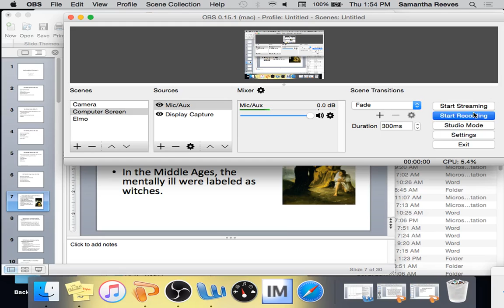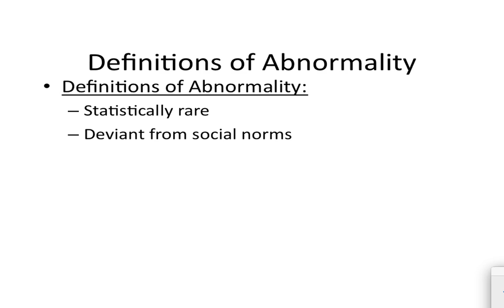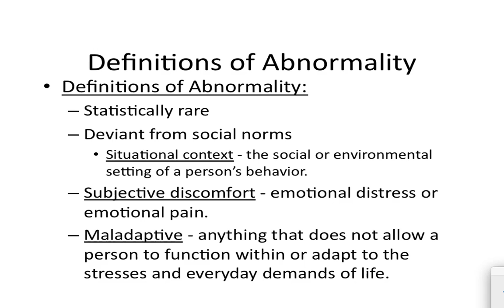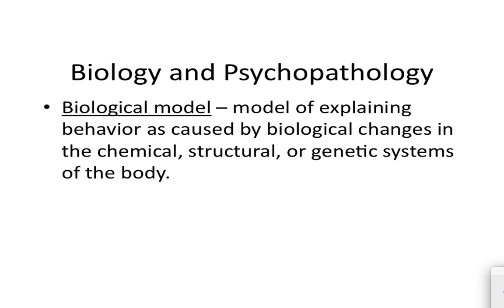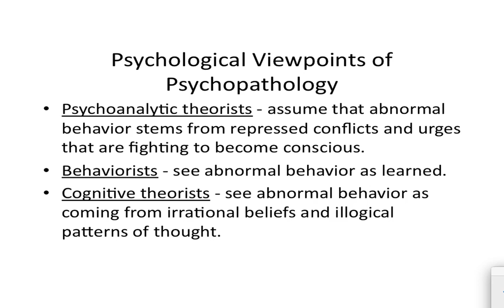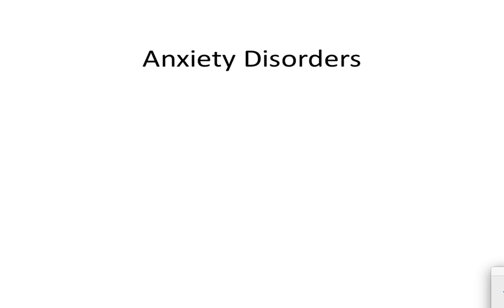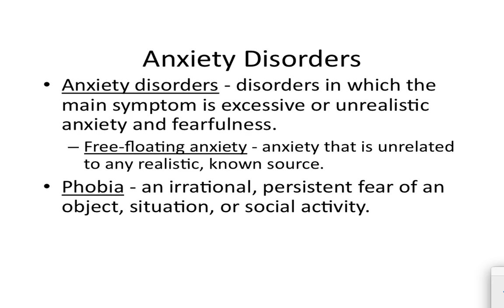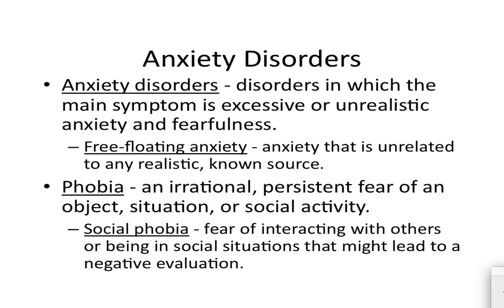APP--WK 26--Day One